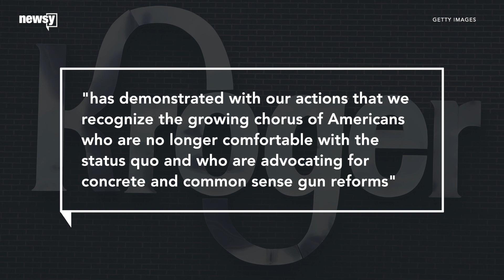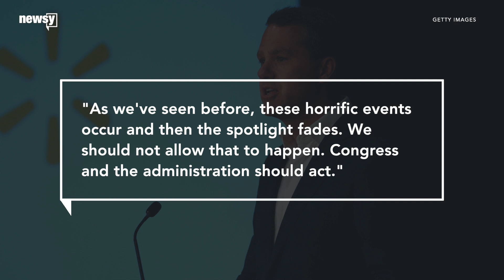Walgreens, CVS discourage open carry in stores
The pharmacy chains are asking all their customers, with the exception of law enforcement officers, to avoid openly wielding weapons in their stores.